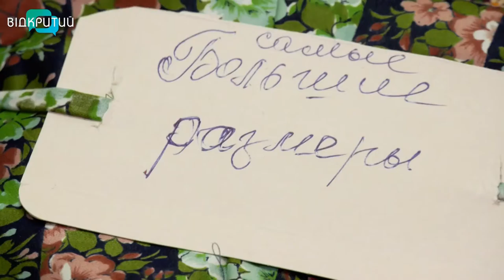Новини OPEN NEWS від 4 травня 2022 року 13:15